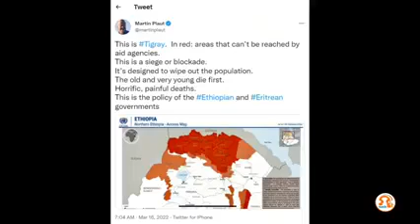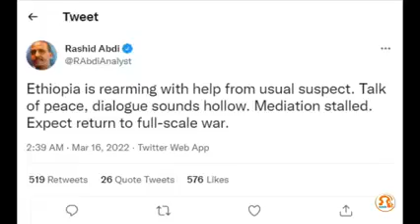Tigrai Media House English News